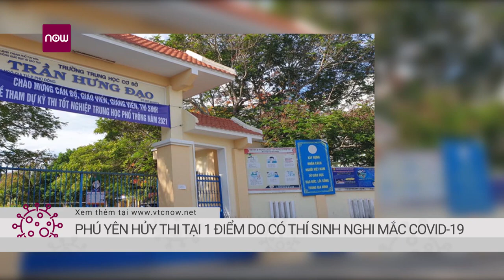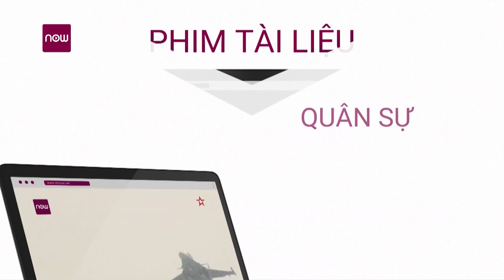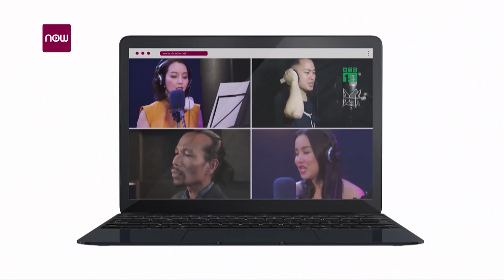Cập nhật tình hình dịch Covid-19: Hà Nội xét nghiệm ngẫu nhiên người từ TPHCM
Theo công văn từ Sở Y tế Hà Nội, thành phố sẽ bắt đầu áp dụng test nhanh và xét nghiệm mẫu gộp tại sân bay từ ngày 6/7 để giám sát, đánh giá nguy cơ đối với các trường hợp đi về từ vùng dịch và chủ động phòng, chống Covid-19.